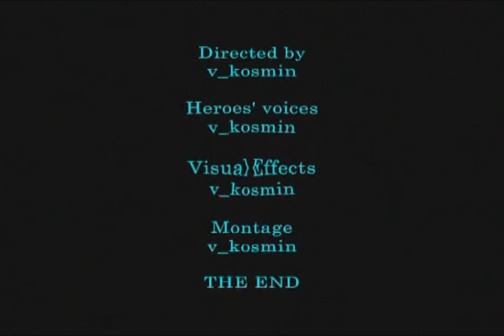Lego Star Wars. Episode V - Hot's Rebels Strikes Back 2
I like the original Star Wars Trilogy after first reading LEGO's catalogue in 1999.
I watched all three movies on Video Home System, so professional Soviet interpreters Alexey Mikhalev and Leonid Volodarsky tried for help all of us understanding this great Universe. Also Star Wars were one of my favourite LEGO series. Steady, ready, go: new home-made LEGO-movie begins...